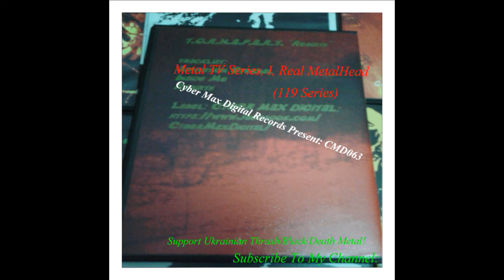Music Reviews: Warxul о альбоме "Rebirth" проекта T.O.R.N.A.P.A.R.T. MetalTV Real MetalHead (119)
Artist, Nikon Camera, Comments, Design, Music: Warxul.  T.O.R.N.A.P.A.R.T. Project